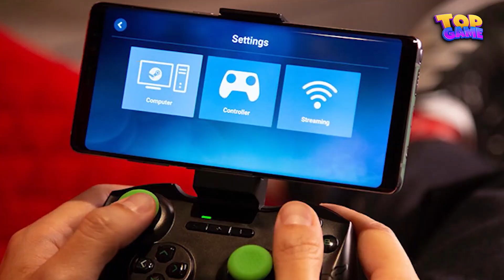Top Game Offline Mới Toanh 2022 #14 | Game Ngoại Tuyến Mobile Miễn Phí Lẫn Trả Phí Hay Nhất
00:00 Xạo Lờ Chém Gió

01:25 ATSS 2: Offline Shooting Games

02:39 Dungeon VS Gunner

03:50 Legendary Larry

04:42 Spiritfarer Netflix Edition

05:59 Bladed Fury

07:12 20 Minutes Till Dawn

08:23 Sushi Surf Endless Run Fun

09:37 Bonus : …

Imposter Battle Royale

Legendary Fighter: Battle of God

Labyrinth Legends II

10:22 Bus Simulator City Ride